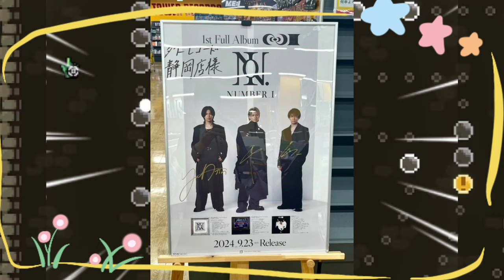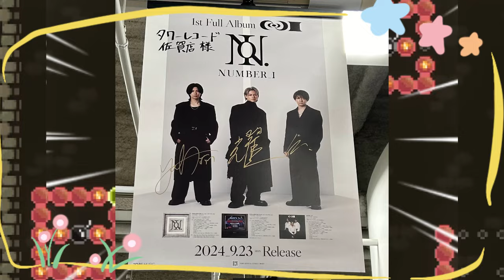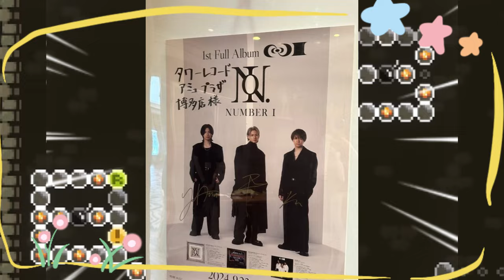【平野紫耀】神宮寺勇太がInstagramストーリーにアップしたサインの瞬間や、平野紫耀が横で一生懸命にサインを書いている様子に、多くのファンは胸を打たれました。